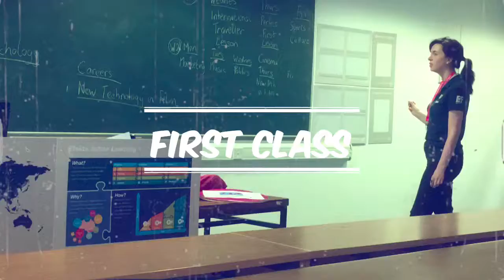EF Dublin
EF Language Travel - EF Dublin by Lara, Tristan, Irène